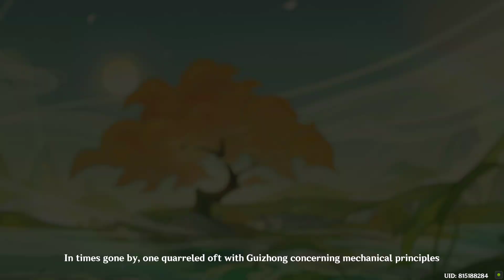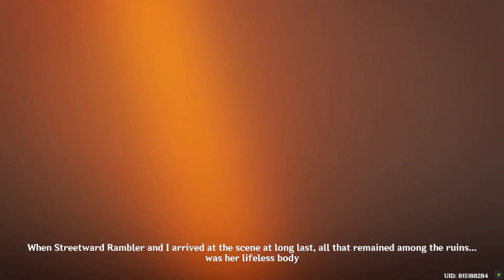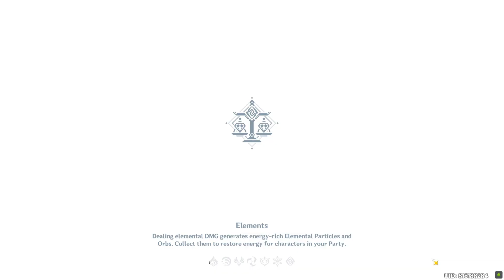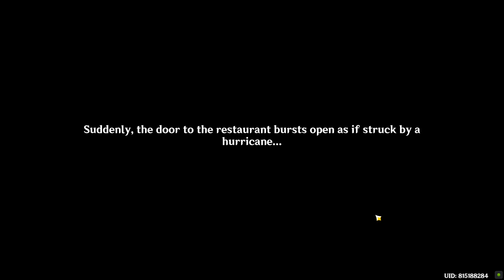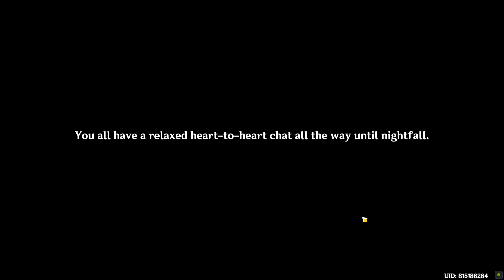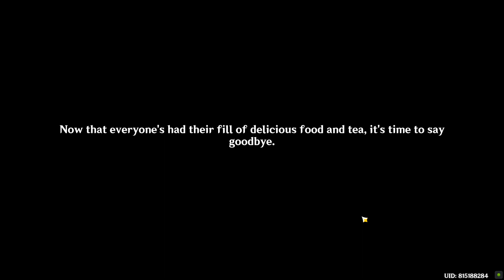Lantern Rite 2023 Story Quests Genshin Impact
Lantern Rite 2023 Story Quests Genshin Impact video. Lantern Rite Cutscenes 2023 Story Quests Genshin Impact guide & locations.